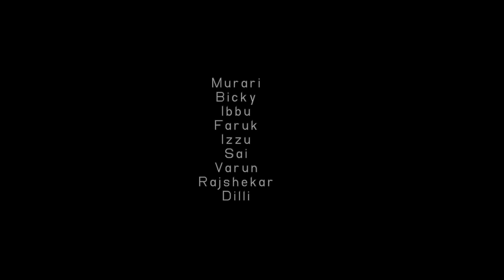CHEKUTHAN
CHEKUTHAN : True Love Never Have A Happy Ending ||Shyam Ramya||
Story-Screenplay-Direction : SHYAM -MURARAI
D.O.P : MG Photography
Editing : MG Photography